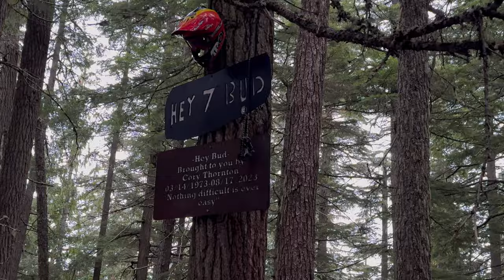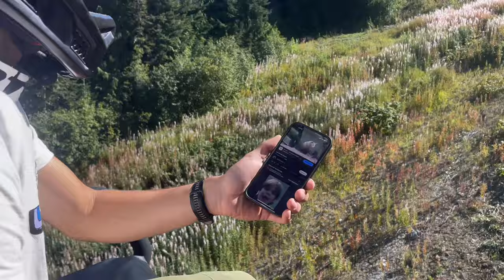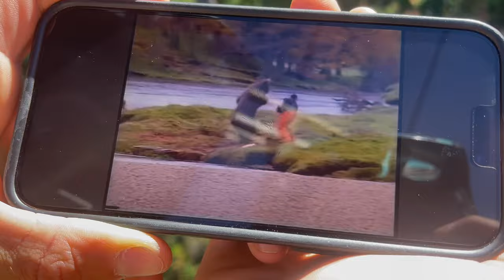CANADIAN TRIP - LES GROS SAUTS DE CRABAPPLE - WHISTLER - EP 2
Episode 2 - Whistler et Blackcomb

Support by :
Goodman Cycles / Praxis Works / MotoMarketing CH